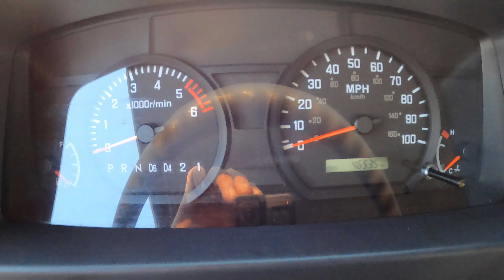For Sale: 2019 Chevrolet W4500 Beverage Truck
Key Details:
Model: 2019 Chevrolet W4500
Mileage: 46,300 miles
Engine: GM 6.0L V8 OHV 16V
Horsepower: 297
Fuel Type: Gasoline
Transmission: GM 6L90, 6-speed automatic
Drive Train: 4x2
Door Type: Roll-Up
All Steel Wheels
Fuel Capacity: 30 gallons
Tank Material: Steel
Body Size: 14' L x 76" H x 96" W
Compartment Measurements: Width: 52", Height: 60", Depth: 41"
Axle Weight: Front: 6,630 lb, Rears: 11,020 lb
Single Axle
Clean Carfax, 1 Owner, No Accidents
Low Miles
Fleet Maintained
Immaculate Condition
Power Windows, Locks, Mirrors
Back-Up Camera

Description:
This 2019 Chevrolet W4500 Beverage Truck is a specialized vehicle designed to meet the unique demands of the beverage industry. It boasts a 6-compartment beverage body, allowing you to keep your products organized and accessible during deliveries.

A powerful GM 6.0L V8 engine with 297 HP.
An automatic transmission for smooth operation.
Low mileage and immaculate condition, with fleet maintenance.
Power windows, locks, and mirrors for convenience.
Equipped with a back-up camera for enhanced safety.
Don't miss the opportunity to own a well-maintained, low-mileage beverage truck that's ready to meet your beverage delivery needs.